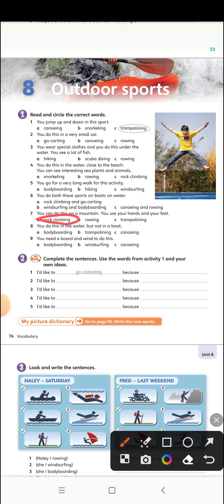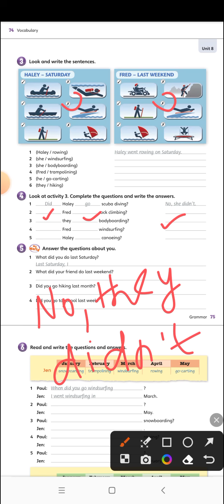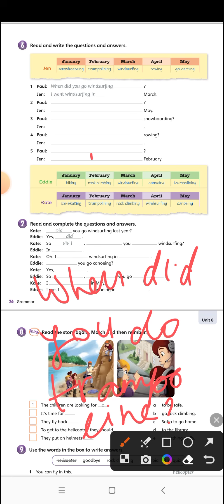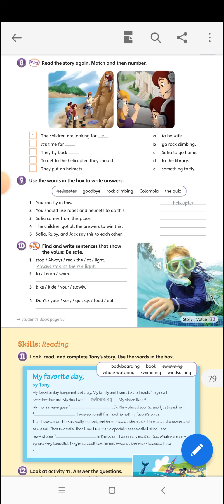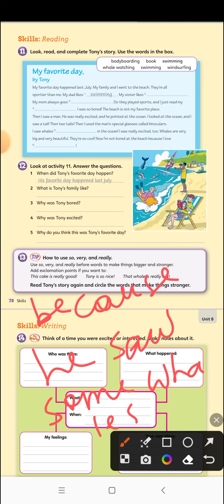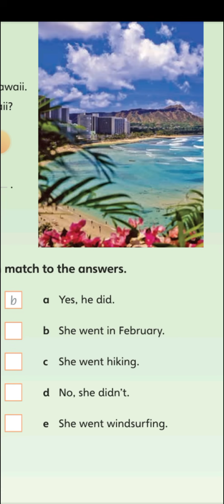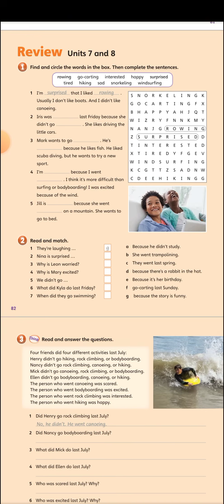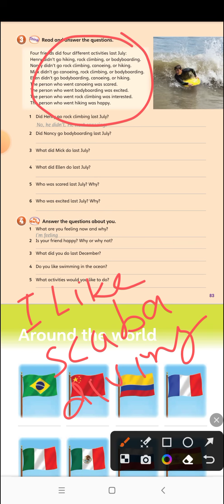Guess what!5- sinf Workbook Unit 8 toʻliq...The final Unit.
uyga vazifa bajarish endi qiyin emas!!!